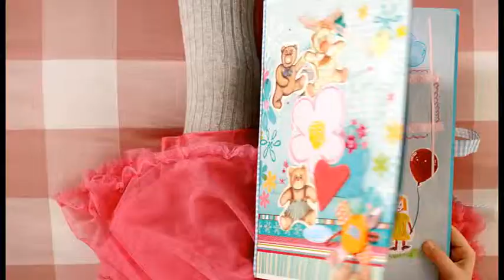Hochland - Bucuria gustului